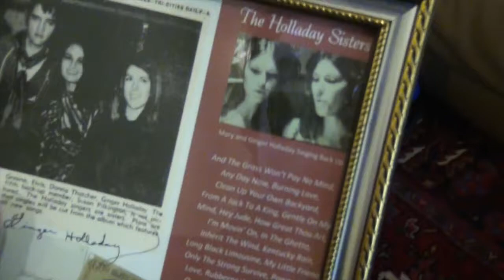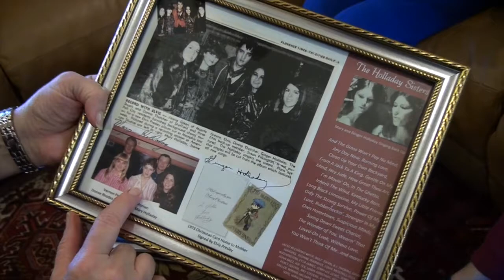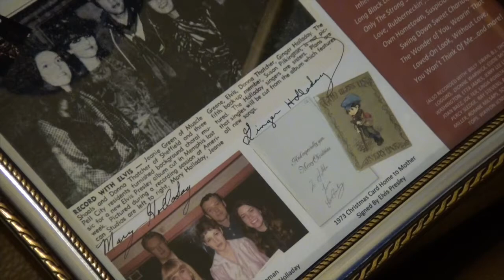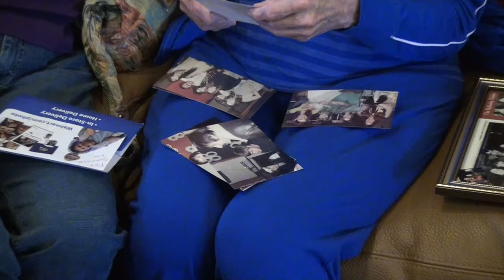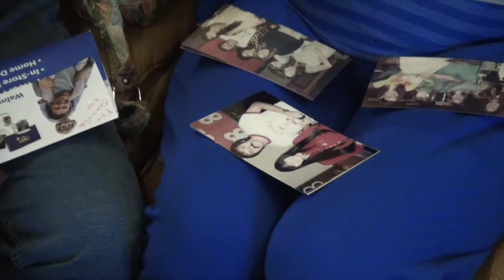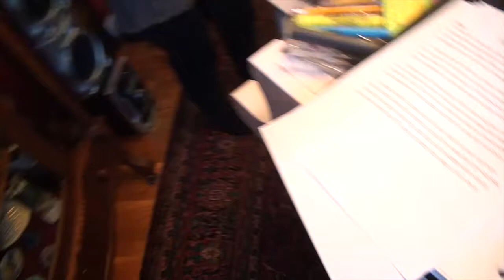Jeanie Greene Lee: The Reunion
ADDENDUM:  My humblest apologies to Susan Pilkington.  I forgot to put her name in the subtitles when she came into the living room to hug Jeanie.

It was originally my intention to put the outtake footage from the original interview I did with Jeanie I published in early 2012, along with a few other items all into a single video, but the reunion segment began running longer than expected, so I decided to publish it by itself.

This was an exciting moment - not only for Jeanie, but for all of us.  If it wasn't already fantastic enough having an aunt who sang backup for Elvis Presley, imagine the excitement of getting to meet the rest of the girls as well.  Donna Jean Godchaux Mackay, was sadly not present due to other obligations, but Jeanie happily reunited with her in Muscle Shoals earlier that week at a special function that surprised Jeanie with special moment of recognition...more about that at a later date.

Ginger was also not present, but she did get a chance to talk with her on FaceTime on Mary's iPad.  I would have filmed some of some of action, but I had only just packed up my camera gear and taken it to the car.  I'm hoping one day we will all be in the room at the same time.

Later that evening, we went down to the Ritz theatre where a special showing of "Muscle Shoals", a documentary about the musical history of Muscle Shoals, and surrounding areas.  Dick Cooper, who was and still is a prominent photographer of the Muscle Shoals music scene had some of his work on display.  He along with Jimmy Johnson, am man from Sheffield Alabama who was once connected to Fame recording studios in Muscle Shoals, and later was a co-founder of Muscle Shoals Sound Studio (3614 Jackson Highway, Sheffield Alabama).  He and Dick participated in a Q&A after the documentary.

It's not very often that you go to see a movie, and your sitting next to a person who has had some kind of history or special connection to everyone you see on the screen.  It was so much fun listening to Jeanie's commentary throughout the film.